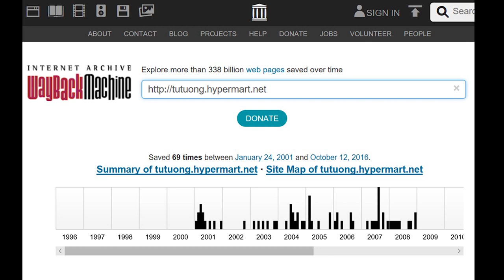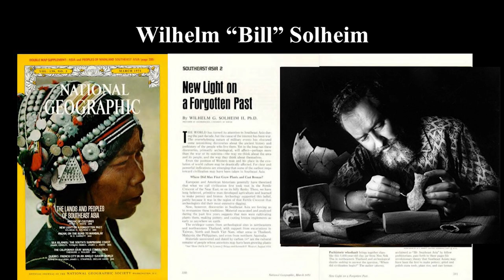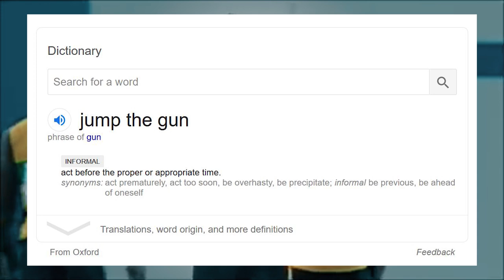Vietnamese Prehistory and International Scholarship - Part 2: Thought & Solheim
In 1971, archaeologist Wilhelm "Bill" Solheim made some comments in the magazine National Geographic about the origins of agriculture. His comments were premature, and turned out to be false. Then in the late 1990s those comments were discovered by some Vietnamese who were interested in prehistory. They now serve as "evidence" to support the idea that the ancestors of the Vietnamese were the first people in Asia to cultivate wet rice and that they introduced this technology to the Han Chinese.